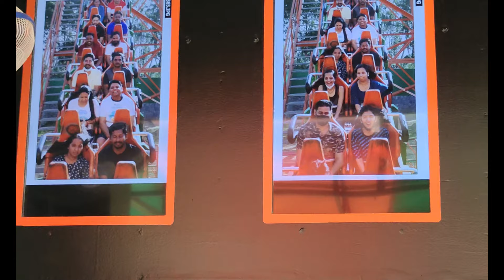Wonderla Amusement Park 🤑🥵Ticket Price தமிழ் சுற்றுலா பயணம் ll Madurai To Bangalore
Kevinbaskar vlog Thanks 🙏 To All supporting FriendscribersFamily

More Videos To Atrocities

love You all Supporters🔥🔥🔥🙏🙏🙏🙏❤️❤️🤗🤗🤗

Thanks For Spend The time Love you Guys